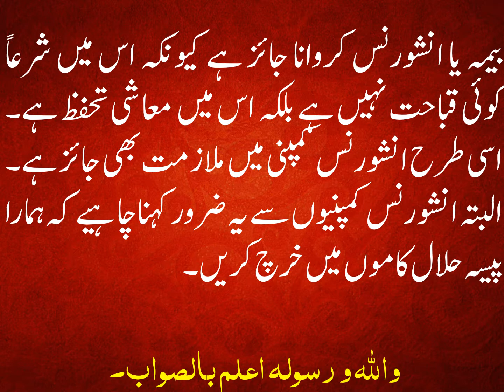STATE LIFE KI INSURANCE KARWANA JAIZ HAI YA NAJAIZ HAI?